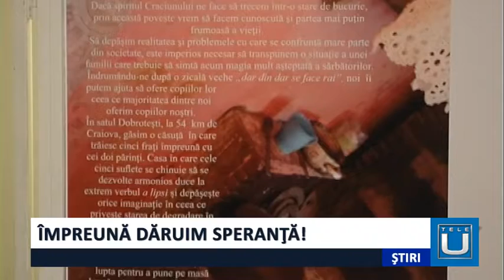Împreună dăruim speranţa!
Povești despre oameni, cu oameni și pentru oameni. Sărbătorile de iarnă reprezintă un bun prilej de a ne ajuta semenii și de a aduce bucurie în sufletele oamenilor sărmani. În acest sens,  Voluntarii Centrului de Consiliere și Orientare în Carieră au demarat o campanie ce are ca scop colectarea de fonduri, respectiv  jucării şi bunuri, spre a le fi oferite in perioada sarbatorilor.

POVEȘTI DE 10 x 10 este proiectul  inițiat de Centrul de Consiliere și Orientare în Carieră al Universității din Craiova si reunește 10 destine diferite, greu încercate, din județul Dolj.  Campania își propune ca noi  sa devenim eroii poveștilor oferind hăinuțe, jucării, rechizite si alimente neperisabile acestor copii.

Pana 14 decembrie ii puteti gasii pe voluntari în holul central al Universității din Craiova, precum și la sediul Centrului de Consiliere și Orientare în Carieră cămin 6, str. Calea București la sala 100.